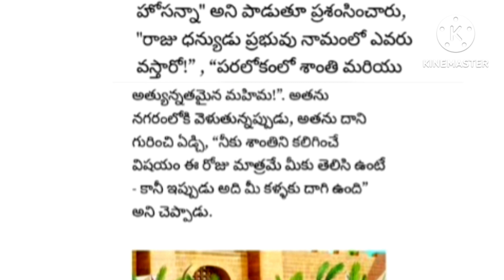mattala ఆదివారం"palm🙏🏼🙏🏼 Sunday"ఎందుకు జరుపుకుంటారు..?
sowjanyagopi vlogs